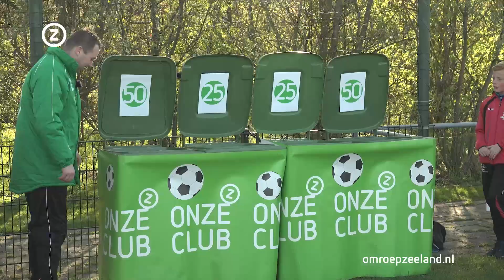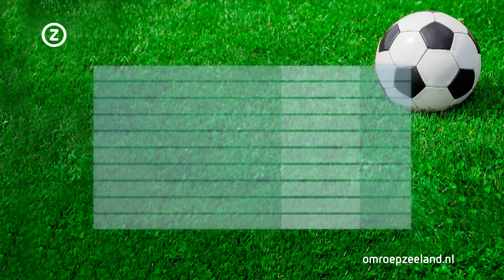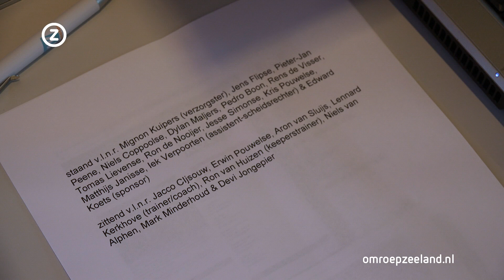Onze Club - V.V. De Noormannen (1 mei 2016)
De competitie loopt ook in de maand mei en dus gaat Onze Club ook nog even door. Met in deze aflevering: voetbalverening De Noormannen uit Westkapelle.&nbsp;

 Vooraf aan de uitzending sprak presentator Elias den Hollander met voorzitter Jaap Kaland. Luister het interview terug via:&nbsp;